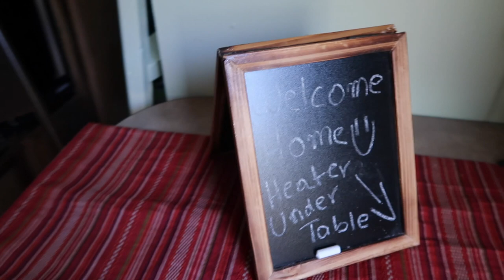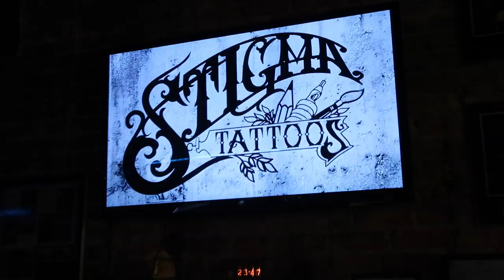2 STUDS AND A TRAILER | ORLANDO VLOG 1